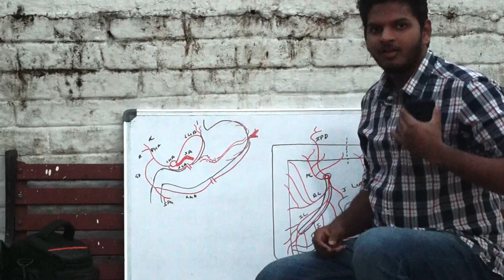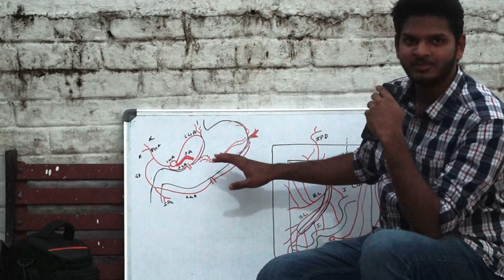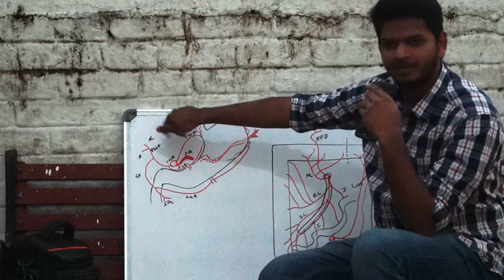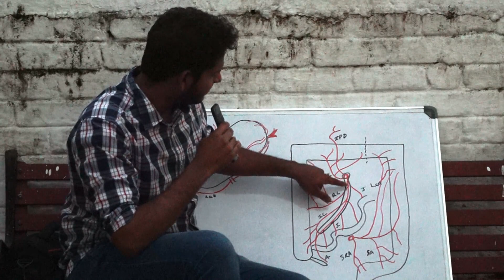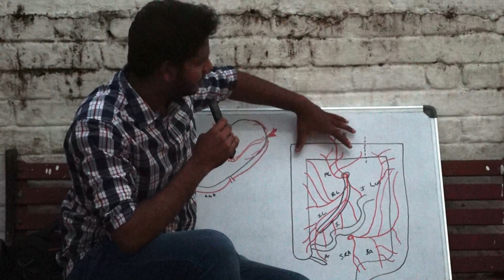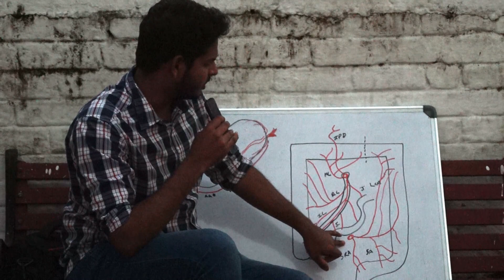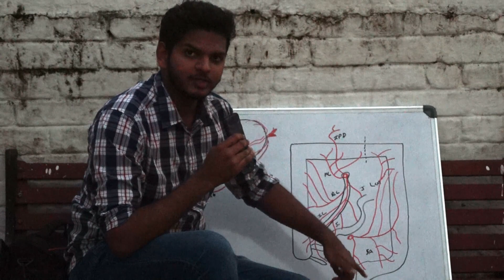Blood Supply Of The Entire GIT | Anuj Pachhel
I tried to shoot in a different location, I think it worked out very well, Anyway thanks for all the support that you guys give, just mention in the comment what you wanna see next and I'll make sure to do a video on that!

You Guys are the best! Thanks again.

Follow my life on Instagram | @_anujpachhel_
The MedNotes HNF will be releasing on the 15th of January!
I also have an idea in mind about a series, will be posting updates soon.

Anyway! Please let me know what videos you want, I'd love that!

Here are some more which you'd definitely enjoy!